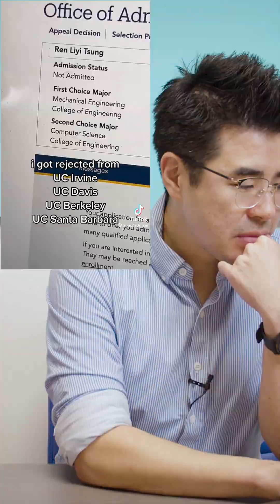Got Rejected by UCs? Your Major Choices Might Be the Reason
🚨 Denied from UCI, UCSB, or Berkeley? This Might Be Why… 🚨
The Perfect Score Tutor reacts to a student who applied to multiple UCs and got rejected across the board 😬—and here’s the likely reason:

🎯 First choice: Computer Science
⚙️ Second choice: Mechanical Engineering

Two of the most impacted majors in the UC system = triple the rejection odds. 😵‍💫 Sometimes, your major selection can make or break your application. Let’s talk about why strategy matters. 📉📚